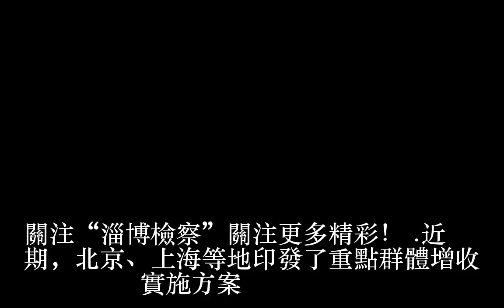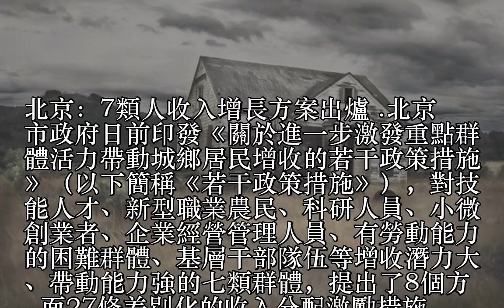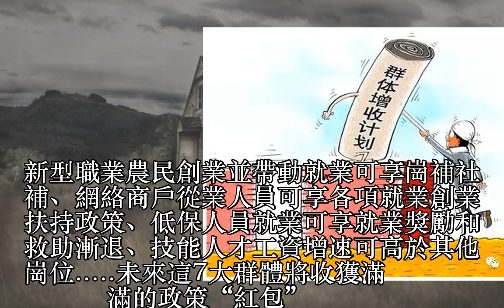2018年，這些人要漲工資！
2018年，這些人要漲工資！

           2018年，這些人要漲工資！

           2018年，這些人要漲工資！